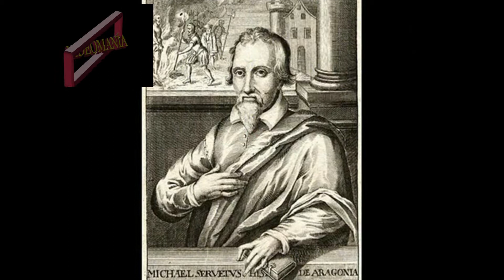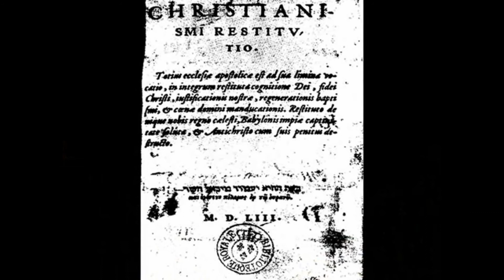Miguel Servet y el derecho ideológico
Vídeo de carácter didáctico sobre el teólogo y científico Miguel Servet
Enlaces de crédito a las imágenes:
Formato MP4
Música sin derechos de la biblioteca de audios de YouTube